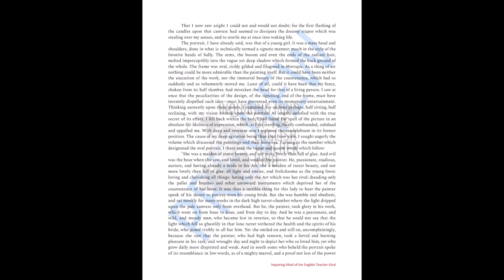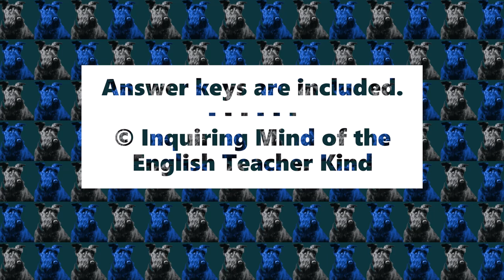"The Oval Portrait" by Edgar Allan Poe Quiz, Close Reading, and Vocabulary Development Bundle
Evaluate reading comprehension, encourage critical thinking, prepare for unexpected absences, and eliminate take-home assessment planning with this bundle of materials for teaching the Gothic short story "The Oval Portrait" by Edgar Allan Poe. Included are the following: a plot-based quiz, a close reading worksheet, a craft analysis activity, a vocabulary application exercise, a crossword puzzle, a word search game, the public domain narrative, and answer keys. Find this bundle here: